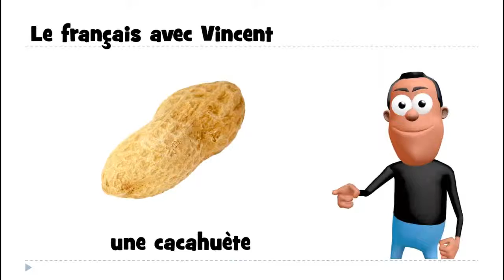学习法语的话 # une cacahuète